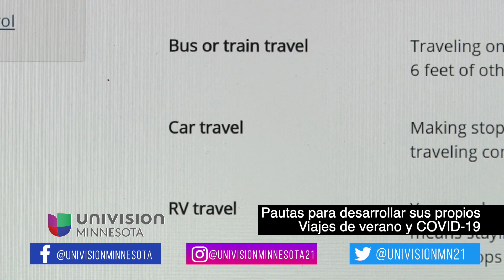Pautas para desarrollar sus propios Viajes de verano y COVID-19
El verano está a punto de llegar en Minnesota y mucha gente espera viajar. Incluso a medida que avanzamos con las vacunas, todavía circula una gran cantidad de virus en los Estados Unidos y en todo el mundo. Aquí hay algunas cosas a considerar antes de viajar. Si viaja fuera del estado y no está vacunado, hágase la prueba de tres a cinco días después del viaje. Quédese en casa y póngase en cuarentena durante siete días completos después del viaje. Si su prueba es positiva, aíslese para evitar que otros se infecten. Vacunarse es lo mejor que puede hacer para tener un verano más seguro.
 Continuamos monitoreando las variantes del virus COVID-19 en Minnesota. Los viajes, especialmente los viajes internacionales, pueden introducir variantes que luego se propagan en las comunidades de Minnesota.
Esta es una de las razones por las que los CDC continúan desalentando a las personas, especialmente a las no vacunadas de los viajes internacionales.

 ▪ Si bien es más seguro viajar una vez que esté completamente vacunado, las tasas de propagación de COVID-19 aún son altas en los Estados Unidos y en la mayoría de los demás países.
▪ Los CDC han dicho que si personas completamente vacunadas viajan a los Estados Unidos, no necesitan hacerse la prueba antes o después del viaje o ponerse en cuarentena después del viaje. Todo el mundo todavía necesita usar una máscara.
▪ Si han pasado al menos dos semanas desde la última dosis de su vacuna, se considera que está completamente vacunado.
▪ Piense en formas de hacer pequeñas escapadas a nivel local.
▪ Recuerde, también es importante estar al día con otras vacunas de rutina, como el sarampión, etc. Otras enfermedades todavía están aquí incluso con COVID-19.
▪ Si viaja fuera del estado y no está vacunado, hágase la prueba de tres a cinco días después del viaje. Quédese en casa y póngase en cuarentena durante siete días completos después del viaje. Si su prueba es positiva, aíslese para evitar que otros se infecten. Obtenga más información en CDC: Recomendaciones de viajes nacionales para personas no vacunadas.
Vacunarse es lo mejor que puede hacer para tener un verano más seguro.

▪ Los CDC recomiendan retrasar los viajes internacionales hasta que esté completamente vacunado. Si está completamente vacunado y necesita viajar internacionalmente, debe continuar siguiendo las recomendaciones de los CDC para viajar de manera segura y hacerse la prueba de tres a cinco días después del viaje.
▪ Si aún no está completamente vacunado y viaja internacionalmente, esto es lo que necesita saber y hacer:
▪ Antes de viajar, hágase la prueba de COVID-19 uno a tres días antes de su viaje.
▪ Asegúrese de comprender y seguir todos los requisitos de la aerolínea y el destino, que pueden diferir de los requisitos de EE.
▪ Verifique la situación de COVID-19 en su destino en Recomendaciones de viaje de CDC COVID-19 por destino.
▪ Mientras viaja, enmascararse y practicar el distanciamiento social.
▪ Lávese las manos con frecuencia o use un desinfectante de manos (con al menos un 60% de alcohol).
▪ Después de viajar, hágase la prueba de tres a cinco días después de su regreso Y quédese en casa y póngase en cuarentena.
▪ Si su prueba es positiva, aíslese para evitar que otros se infecten.
▪ Las restricciones y requisitos de viajes internacionales pueden variar y cambiar según las circunstancias. Obtenga más información en Recomendaciones de viaje de CDC COVID-19 por destino